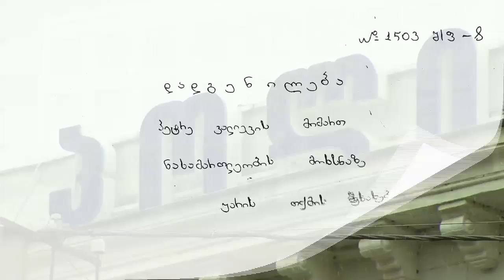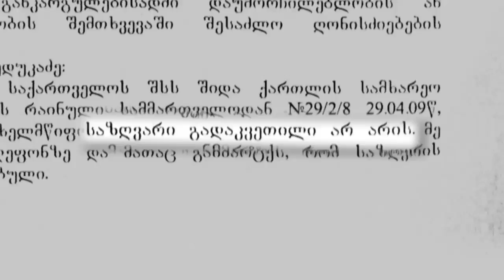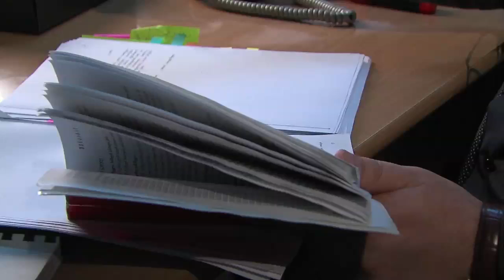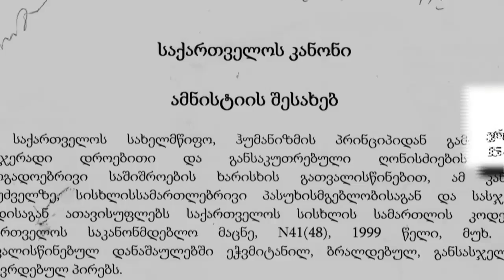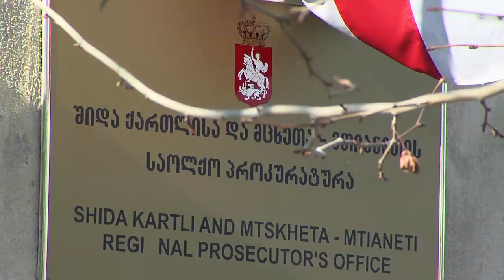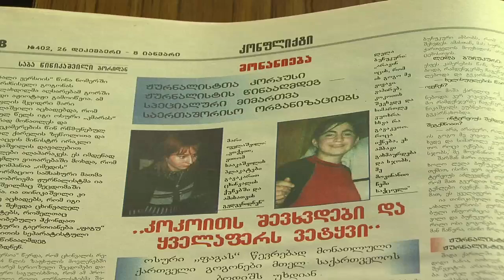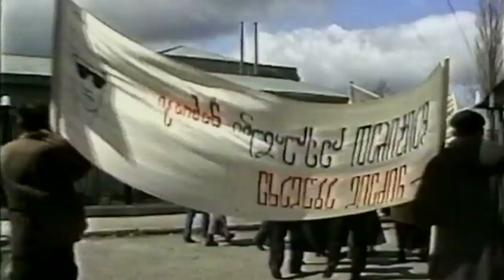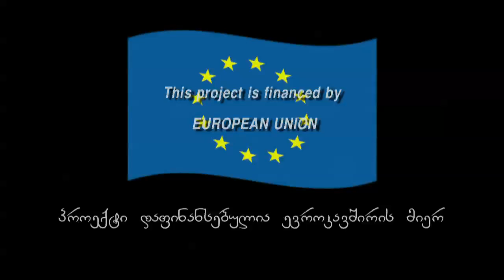პოლიტიკური პატიმარი თუ თაღლითი?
2008 წელს გორში 21 წლის ადვოკატი მარიანა იველაშვილი თაღლითობის ბრალდებით დააპატიმრეს და 7 წლით თავისუფლების აღკვეთა მიუსაჯეს. თავად იველაშვილი თავს პოლიტიკურ პატიმრად თვლის.